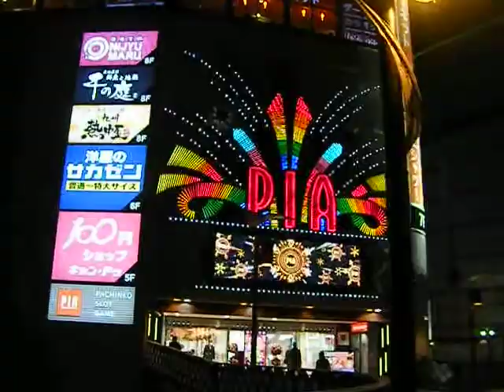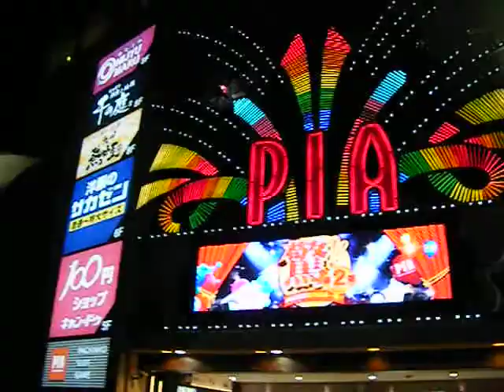クリスマス2019川口駅20190212東口ペデストリアンデッキと西口640x480 DSCF2245